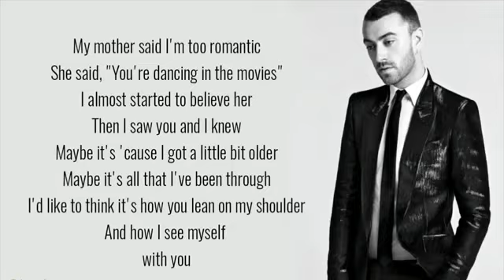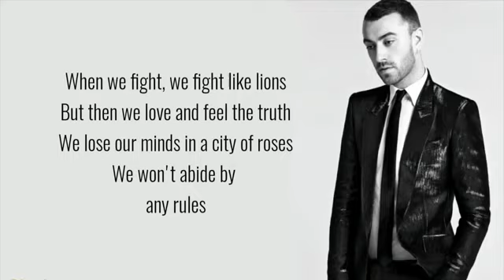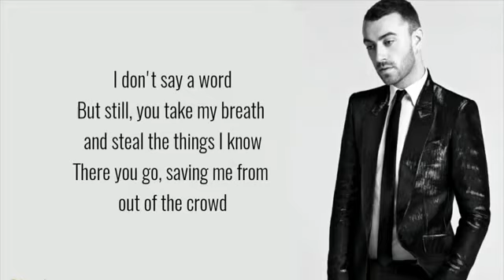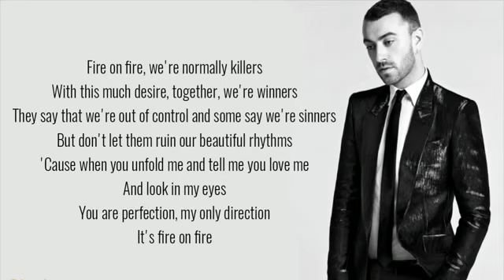Sam smith _ Fire on fire (lyrics)